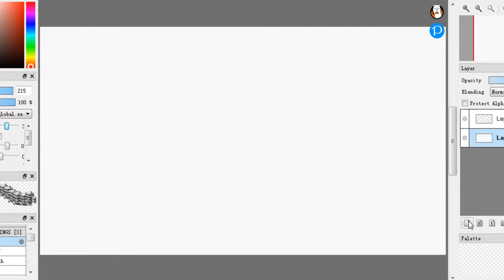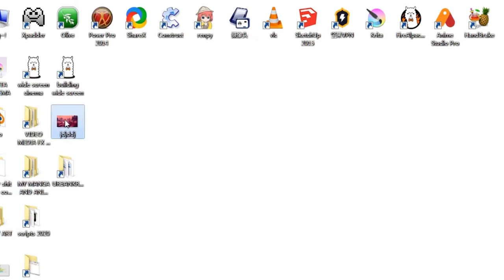freehand city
All of my channel links